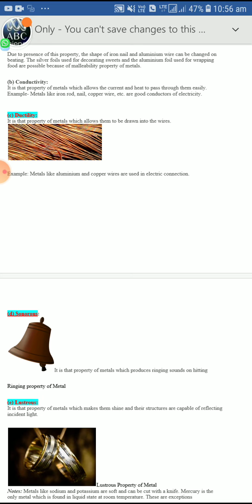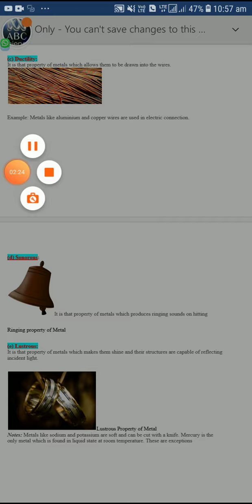PHYSICAL PROPERTIES OF METAL/CLASS VIII